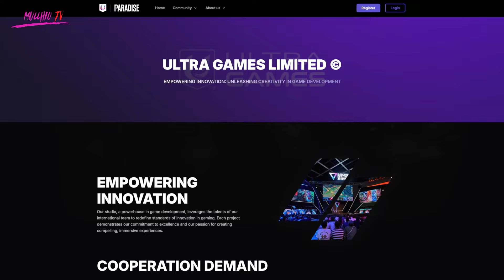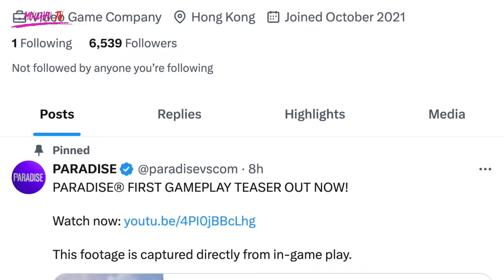Un falso GTA6 è appena stato RILASCIATO, scopriamo di che si tratta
Un gioco spudoratamente ispirato a GTA6 anzi per alcuni aspetti copiato. Perchè? Guardate il video e lo scoprirete. Oggi parleremo di questo e molto altro, sempre qui, su

🎥 ATTREZZATURA 🎥

GOBBO: ELGATO PROMPTER
CONTROLLI: ELGATO STREAM DECK PLUS
ELGATO CAM LINK 4K
SONY ALPHA ZV-E10
MICROFONO WIRELESS
MICROFONO USB

ALTERNATIVA INVECE DI COMPRARE UNA MIRRORLESS E UNA SCHEDA DI ACQUISIZIONE, BASTA COMPRARE UN'OTTIMA WEBCAM COME QUESTA

SE VI INTERESSA QUALCHE ALTRA COSA CHE HO OMESSO O CHE VORRESTE SAPERE SCRIVETEMI NEI COMMENTI.

Song: Poylow, Linn Sandin, Midranger - Revolution